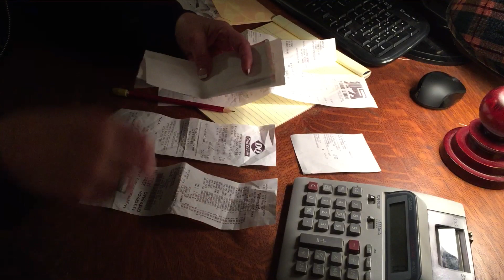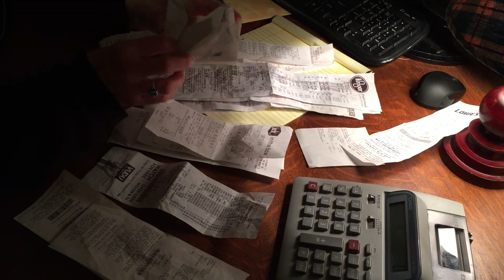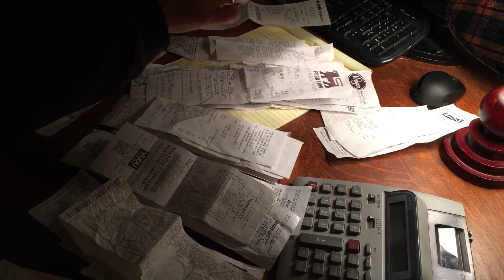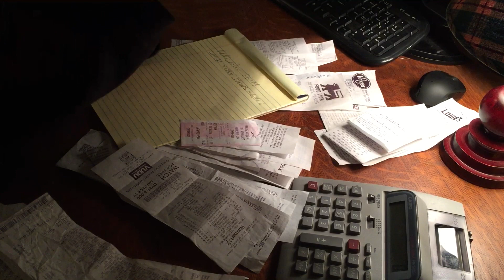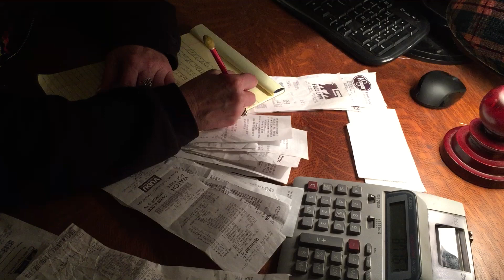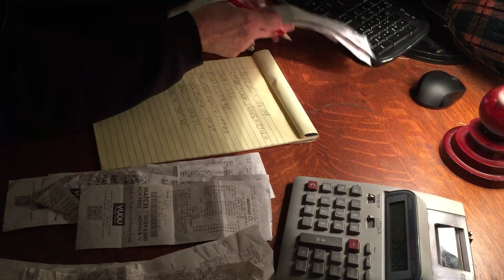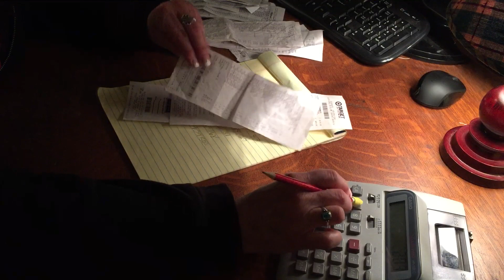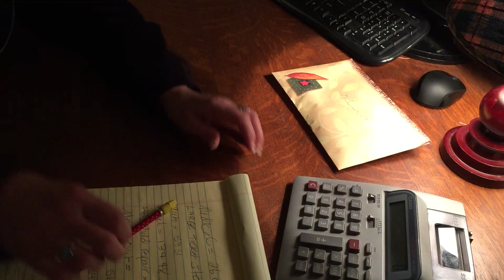ASMR organizing receipts , adding machine (No talking)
Crinkle sounds from receipt paper. Working on budget. Adding machine sounds.